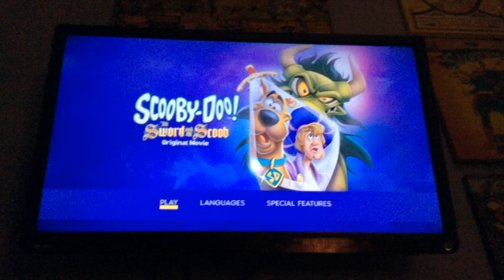Opening to Scooby-Doo: The Sword and the Scoob 2023 UK DVD